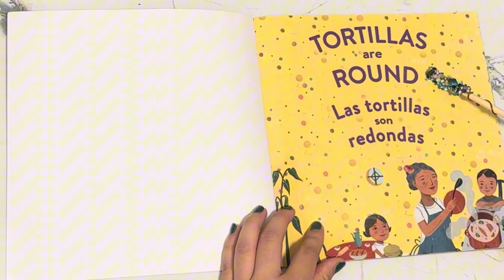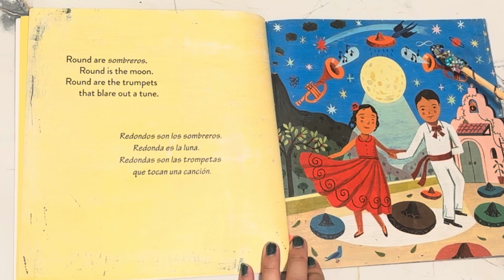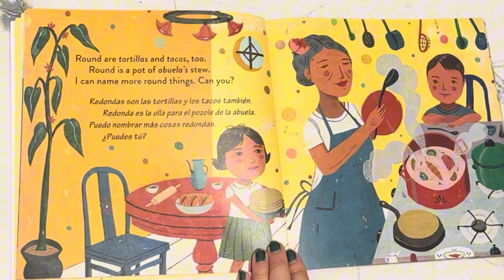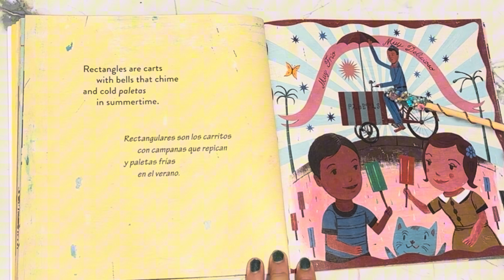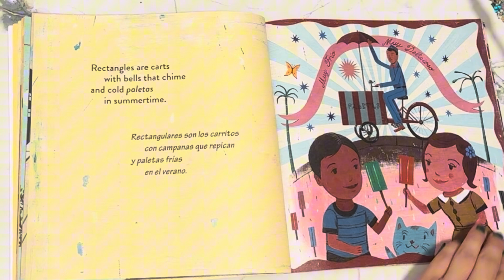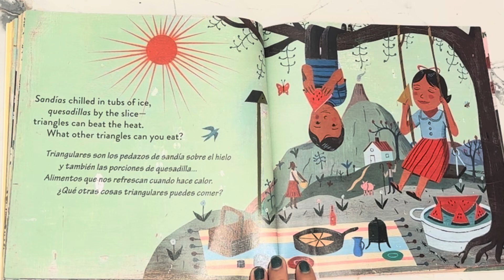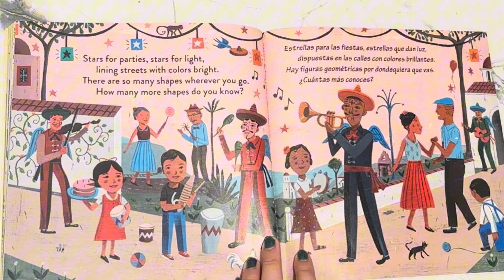Kid's Read Aloud | Tortillas are Round | A Book about Shapes | Math Book | Read with me story time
Tortillas are Round
A book about Shapes
Written by Roseanne Thong
Illustrated by John Parra
Read by @learnwithmskern